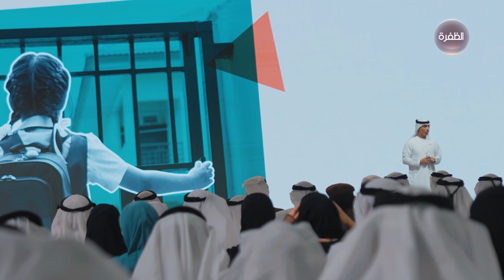محمد بن زايد ومحمد بن راشد يشهدان اختتام أعمال الاجتماعات السنوية لحكومة الإمارات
شهد صاحب السمو الشيخ محمد بن زايد آل نهيان رئيس الدولة "حفظه الله"، وصاحب السمو الشيخ محمد بن راشد آل مكتوم، نائب رئيس الدولة رئيس مجلس الوزراء حاكم دبي "رعاه الله" اليوم الأربعاء اختتام أعمال الاجتماعات السنوية لحكومة دولة الإمارات 2022، التي عُقدت على مدار يومي 22 و23 نوفمبر الجاري في العاصمة أبوظبي.

وقال صاحب السمو الشيخ محمد بن راشد آل مكتوم " إن الاجتماعات السنوية لحكومة دولة الإمارات ترسخ التزام جميع المؤسسات والهيئات الحكومية على المستويين الاتحادي والمحلي بتنفيذ رؤية وتوجيهات صاحب السمو الشيخ محمد بن زايد آل نهيان رئيس الدولة، التي تضمن تحقيق الرخاء والاستقرار للوطن والمواطن، ورفع جودة الحياة لأبنائه، ومواصلة ازدهار مجتمعنا، وتدعم تنافسية دولة الإمارات إقليمياً وعالمياً في مختلف مؤشرات التنمية، وتعزز جاهزية الأجيال للمستقبل بفرصه وتحدياته ومتغيراته، ليكون مستقبل وطننا ومستقبل أبناء الإمارات دائماً أفضل بمشيئة الله، وبرؤية محمد بن زايد.. وبكفاءات واجتهاد وعمل أبنائها في الميادين كافة ".

وأضاف صاحب السمو الشيخ محمد بن راشد آل مكتوم " نتابع خلال اجتماعاتنا السنوية الحالية ما تحقق من إنجازات، ونناقش كفاءة الحكومات ومدى نجاحها في تحقيق المستهدفات، ونوجه بالمطلوب تحقيقه خلال العام المقبل بشكل محدد، طبقاً لإطار زمني ومسؤوليات وأهداف محددة، وفق "نحن الإمارات 2031"، طريقنا في السنوات العشر المقبلة.. وهي أول الرؤى المرحلية العشرية الداعمة لإنجاز مستهدفات مئوية دولتنا".

وناقشت الاجتماعات السنوية لحكومة دولة الإمارات في يومها الثاني والختامي العديد من الملفات ذات الأولوية في مسيرة التنمية الشاملة للدولة، ومنها ملفات التعليم، والتوطين، والاقتصاد الوطني، والتكنولوجيا الرقمية، والأمن السيبراني، وغيرها من الملفات التي تنعكس بشكل مباشر على واقع ومستقبل التنمية بالدولة، ورفع جودة حياة المواطن، ومجتمع الإمارات، وتعزيز تنافسية الدولة في كافة القطاعات، ودعم جاهزية الأجيال للمستقبل.

واستعرض سمو الشيخ عبدالله بن زايد آل نهيان، وزير الخارجية والتعاون الدولي، رئيس مجلس التعليم والموارد البشرية خلال جلسة ضمن فعاليات اليوم الأخير للاجتماعات السنوية لحكومة دولة الإمارات التوجهات المستقبلية في قطاع التعليم، وشهدت الجلسة مشاركة معالي الوزراء الأعضاء في مجلس التعليم والموارد البشرية، وهم معالي الدكتور أحمد بالهول الفلاسي وزير التربية والتعليم، ومعالي سارة بنت يوسف الأميري، وزيرة دولة للتعليم العام والتكنولوجيا المتقدمة، ومعالي شما بنت سهيل بن فارس المزروعي، وزيرة دولة لشؤون الشباب، رئيسة المركز الوطني لجودة التعليم، ومعالي سارة عوض عيسى مسلم، وزيرة دولة للتعليم المبكر.

وناقش معالي عبدالله بن طوق المري، وزير الاقتصاد، ومعالي الدكتور ثاني بن أحمد الزيودي، وزير دولة للتجارة الخارجية، أهم اتفاقات الشراكة الاقتصادية الشاملة للإمارات وما تمثله بالنسبة للدولة، ودورها المحوري والمتنامي التأثير في كفاءة ومرونة وقوة الاقتصاد الوطني، وأبرز مقومات وأسس توجه الدولة وخططها الاقتصادية خلال المرحلة المقبلة، وأهم ملامح وأهداف اتفاقيات التعاون الاقتصادي والتجاري مع دول العالم، بما يدعم المسيرة التنموية الشاملة لدولة الإمارات.

واستعرض معالي الدكتور عبدالرحمن بن عبدالمنان العور، وزير الموارد البشرية والتوطين، وسعادة غنام بطي المزروعي، الأمين العام لمجلس تنافسية الكوادر الإماراتية "نافس"، أحدث السياسات والآليات والاستراتيجيات الحكومية في ملف التوطين، وما تحقق فيه من المستهدفات الوطنية وواقع ومستقبل هذا الملف الأساسي والمحوري في مسيرة الإمارات التنموية، والذي يلقى أولوية ومتابعة كبيرة من قبل القيادة الرشيدة.

وتناول معالي عمر بن سلطان العلماء وزير دولة للذكاء الاصطناعي والاقتصاد الرقمي وتطبيقات العمل عن بعد، أبرز جهود دولة الإمارات ورؤيتها في بناء اقتصاد رقمي ريادي يجمع المهارات المتميزة بأحدث تقنيات التكنولوجيا المتطورة لتعزيز فرص التنويع الاقتصادي وترسيخ اقتصاد مزدهر مبني على تقنيات المستقبل، واستثمار أفضل الفرص التي يوفرها التطور الدائم والمستمر في العالم الرقمي.

وناقش سعادة الدكتور محمد حمد الكويتي، رئيس مجلس الأمن السيبراني لحكومة الإمارات، دور المجلس في الحفاظ على الأمن السيبراني بالعمل الحكومي في ظل التحديات الراهنة التي تفرضها التهديدات السيبرانية، وأبرز مقومات تحقيق الأمن السيبراني، وأهمية منظومة الأمن السيبراني في تحقيق أحد مستهدفات نحن الإمارات 2031، بأن "نكون من أفضل 3 دول عالمياً في مؤشر الأمن السيبراني"، كما استعرض سعادته التكلفة المتصاعدة على الدول والشركات والمؤسسات التي تفرضها الهجمات السيبرانية، وتأثيراتها على مختلف القطاعات، والبنى التحتية للدول، وأهم الخطوات التي تم اتخاذها بالدولة لضمان تحقيق الأمن السيبراني.

وضمن الجلسات الجانبية المغلقة، التي عُقدت خلال ثاني أيام الاجتماعات السنوية لحكومة الإمارات 2022، خمس جلسات مختلفة، ناقشت دعم الآليات التي تضمن تسريع التحاق خريجي الجامعات والكليات بسوق العمل، وسبل مضاعفة عدد المواطنين في القطاعات الاقتصادية الجديدة، وآليات دعم الفرص الوظيفية للمواطنين في قطاع المحاماة والاستشارات القانونية وسبل دعم استبقاء المواطنين الملتحقين بالعمل بالقطاع الخاص، ودراسة التعاقدات الحكومية مع الشركات المستوفية لشروط التوطين.